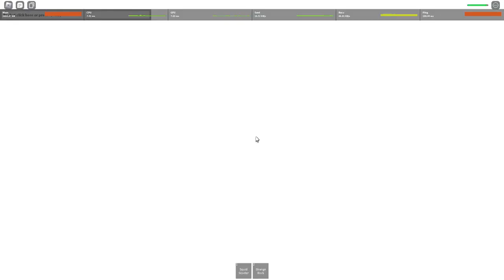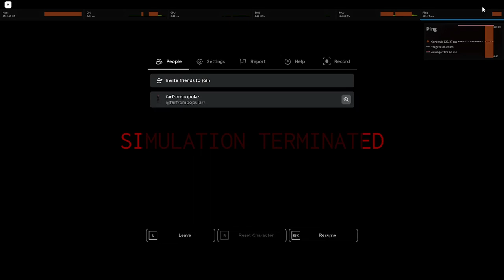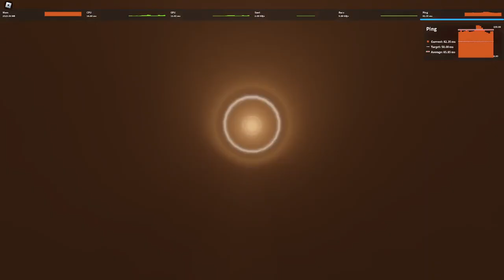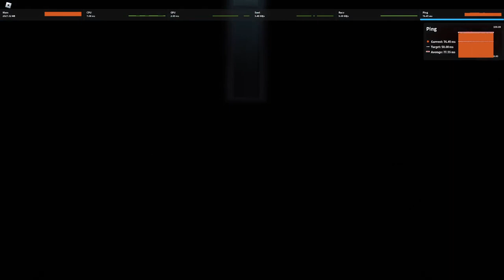Truth - 1P Limitless 17:27 - Isle